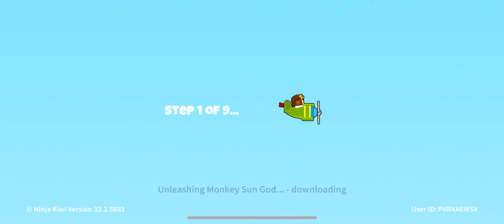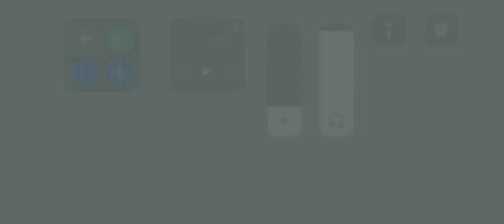Making a new challenge cause I got bored